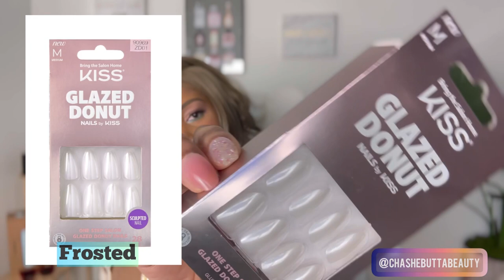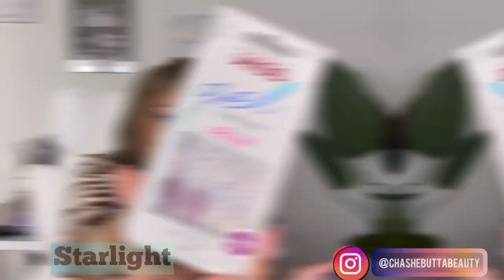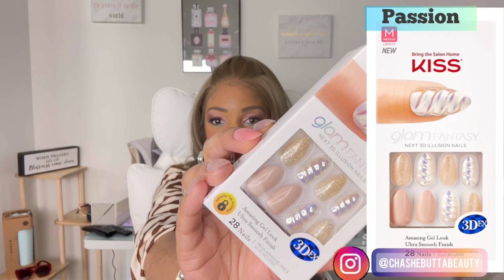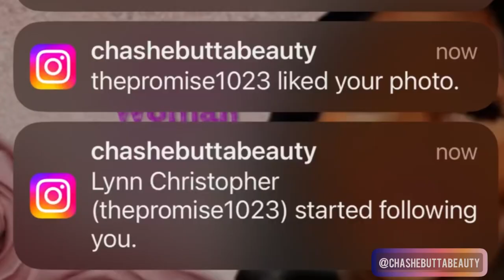.... COLLABO Giveaway winner announced!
Hey buttababes today we are doing a different type of video! This Is starting our “New NAIL Series” , tune in to this video to find out what it ia and to see what’s new on my channel.

Shoutouts 4 this video 2 to my Sis :    @slayonabudget0  , make sure you check out her channel! Shes dope! ❤️😊

Link to the websites to purchase LISTED BELOW, so make sure you get the ones that you like! I bought these with my OWN MONEY, this video is NOT sponsored.

Let’s be friends:
Music IG: @chashebutta
Life IG: @chashebuttalife
My OTHER YOUTUBE CHANNEL: @Singlehood2Marriage

LINK to the NAILS in this video:

This link is for the "starlight" set once you are on the website , you can type each name in the search bar and find the ones that you like.

Link to the 2 BONUS press on nail sets :

1. EXTRA LONG PINK AND GRAY SET

2. FRENCH MANICURE SET

Check out what I'm selling: Lace front wig: Get up to $30 off* when you use my code ZPBHSQ to sign up for Mercari. *Terms apply

Edge control: Edge Control Wax for Women Strong...

Shea wig/weave moisture mousse

She bomb wax hair stick: She Is Bomb Collection Hair Wax Stick 2.7 Oz.

Annie hair scissors

Lace tint spray: EBIN NEW YORK Tinted Lace Aerosol Spray – Light Warm Brown 2.7 Oz/ 80 mL, Quick dry, Water Resistant, No Residue, Water Resistant, Even Spray, Matching Skin Tone, 9 Different Shades, Natural Look

Brush set in the previous VIDEO: 5 Pcs Detangling Hair Brush Set, Ez Detangler Brush With Edge Brush, Rat Tail Combs for Black Natural Hair Styling and Cuting, Curly/Straight/Wet/Dry/long/Short Hair Available fo